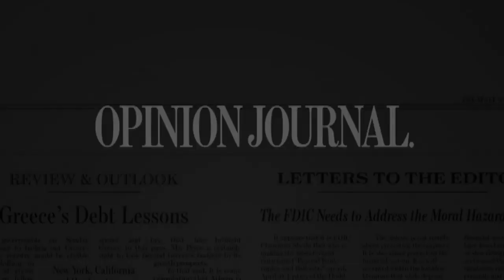Clinton Under Obama's Thumb: WSJ Opinion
Political commentator Monica Crowley on President Bill Clinton walking back his remarks urging an extension of the Bush tax cuts. Photo: Getty Images.